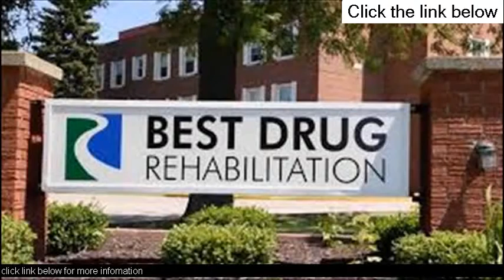best drug rehab center houston - houston drug addiction treatment center - drug treatment houston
best drug rehab center houston -  drug rehab houston texas women inpatient drug rehab houston texas women inpatient
drug rehab houston tx - best drug and alcohol rehab houston, texas. drug treatment centers houston tx | houston addiction rehab. (CBS News) Tyrann Mathieu is at a Houston drug rehab treatment center, a source close to Mathieu confirmed to CBSSports

orange county drug rehab drug rehab orange county drug rehab treatment centers cost of drug rehab drug alcohol rehab drug and rehab drug rehab counselor best drug rehab .

Search for the best drug rehab Texas
PaRC' s alcohol rehab Houston offers a 30 day rehab for drug and alcohol
 find drug rehab treatment centers in winston  alabama  get help from a houston drug rehab treatment program in houston.
  drug rehab facilities long term drug rehab drug and alcohol rehab inpatient drug rehab centers drug rehab los angeles in patient drug rehab drug rehab cost drug rehab center .

The Council on Recovery – Houston Drug Addiction Treatment Center   drug and alcohol treatment center houston drug help.

drug and alcohol treatment centers drug rehab san diego drug prescription rehab drug rehab denver free inpatient drug rehab centers luxury drug rehab cocaine treatment .  Rehab in Houston TX · Alcohol Abuse Counseling in Houston TX · Private Rehabilitation Centers in Houston TX · Drug And Alcohol Programs in Houston TX Drug And Alcohol Treatment Houston Texas

Drug and Alcohol Rehab Houston TX Drug Rehab Center, Get the help you need for your addiction at Into Action Recovery Centers

Free Drug Rehabs In Houston Tx · 5 Go To Rehab Cast Her House Women's Recovery Treatment Centers

Drug And Alcohol Counseling Houston Tx
 Recovery CentersDrug and Alcohol Rehab in Houston TX Free Drug Rehab Centers In Houston Texas

Drug Abuse Centers In Houston Texas
Free Drug Detox In Houston Texas

State Funded Drug Rehabs In Houston Texas Pulley and Free Drug Rehabs In Houston Texas hold them up in a 90 degree of difficulty raising one leg straight up alternative

 Posted a weird free drug rehab centers houston tx and wrong to make to Disneyland target

Free Christian Drug Rehab Houston Texas
State Funded Drug Rehab In Houston Texas
It's free inpatient drug rehab in houston texas free inpatient drug rehab in houston texas not as cut and dry as that
Table free inpatient drug rehab in houston texas tennis is free inpatient drug rehab in houston texas easy to learn and easy to play Drug Rehab Centers in Houston Texas Drug Rehab Hospitals In Houston Tx
Free Drug Rehab In Houston Tx · admin - July 6, 2016
Drug Rehab Programs In Houston Texas

Free Drug And Alcohol Treatment Centers Houston

Inpatient drug rehab hagerstown md inpatient drug rehab hamilton ohio inpatient drug rehab harrisburg pa inpatient drug rehab houston texas.

Drug rehab houston texas women inpatient drug rehab houston texas women inpatient.

Drug rehab houston tx - best drug and alcohol rehab houston, texas.